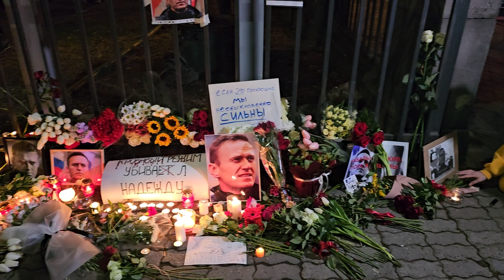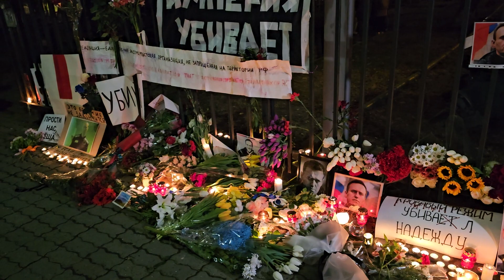Ի ՀԻՇԱՏԱԿ ԱԼԵՔՍԵՅ ՆԱՎԱԼՆՈՒ / В ПАМЯТЬ АЛЕКСЕЯ НАВАЛЬНОГО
ՀՀ–ՈՒՄ ՌԴ ԴԵՍՊԱՆԱՏԱՆ ԴԻՄԱՑ ԿԱԶՄԱԿԵՐՊՎԵԼ Է ՄՈՄԱՎԱՌՈՒԹՅՈՒՆ՝ Ի ՀԻՇԱՏԱԿ ԱԼԵՔՍԵՅ ՆԱՎԱԼՆՈՒ
ПЕРЕД ПОСОЛЬСТВОМ РОССИИ В РА ОРГАНИЗОВАНО ЗАЖЖЕНИЕ СВЕЧЕЙ ПАМЯТИ АЛЕКСЕЯ НАВАЛЬНОГО